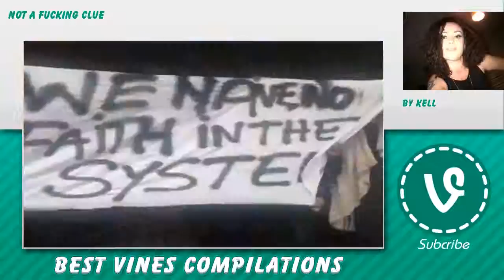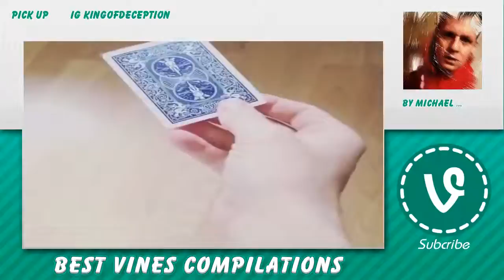🈹 Manchester Vines :|] - February 2, 2016 🈸 Manchester Reaction Compilation 🔐